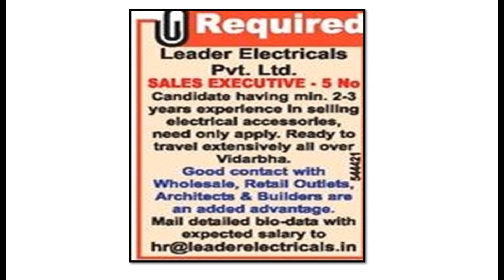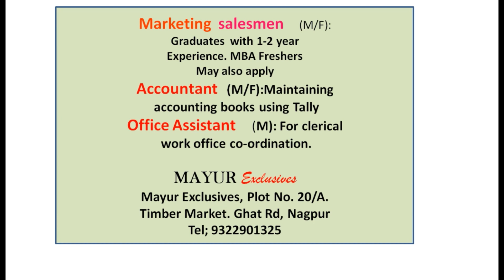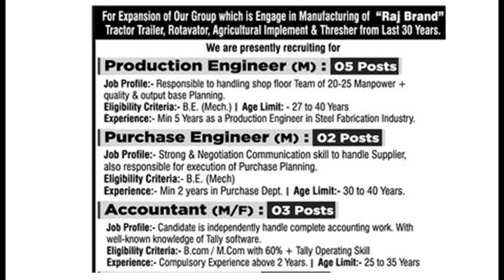current job in nagpur | nagpur me job | jobs in nagpur | fresher job | company job